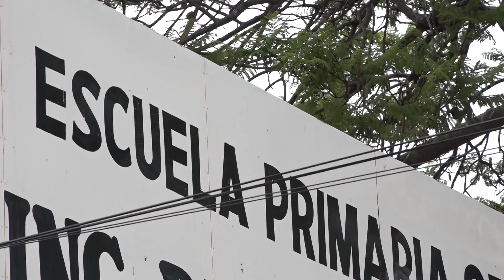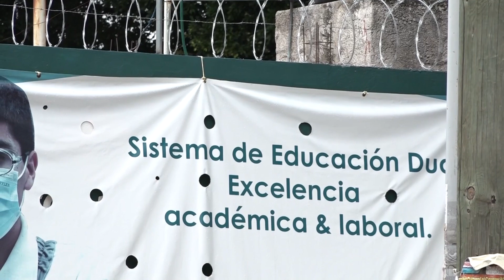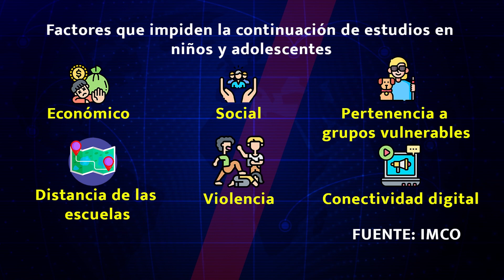52% de la población a partir de los 15 años abandona la escuela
La desigualdad educativa en México persiste, especialmente para grupos vulnerables. La falta de acceso equitativo a recursos y calidad educativa obstaculiza el desarrollo económico y social del país.